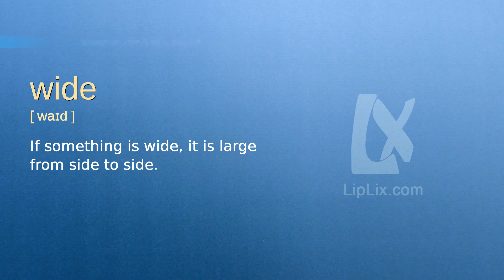Wide : A2 level english vocabulary lesson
In this english video we will see what the word "Wide" means. It's an English word from A2 level vocabulary list.

The word is "Wide", meaning is: "If something is wide, it is large from side to side." and example is: "The door was as wide as my arms.".